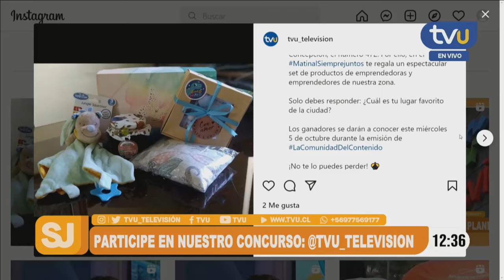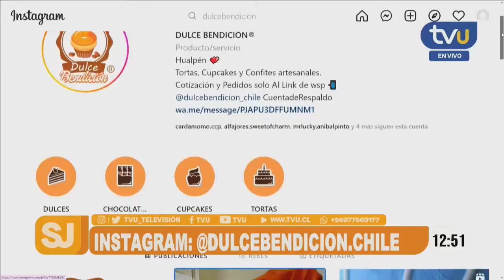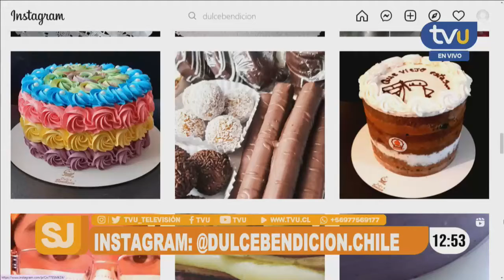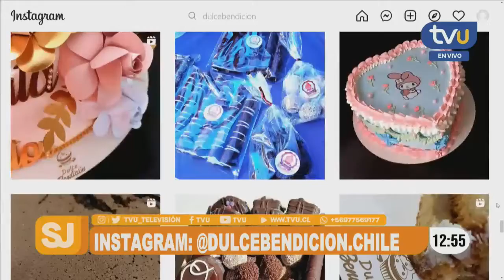"Dulce Bendición" ofrece calidad en sus tortas, cupcakes y bombones artesanales